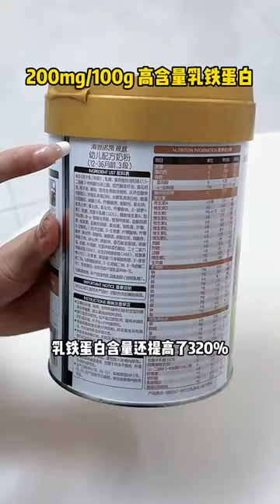How strong is the young master’s desire to win? Liu Gege’s young master Zhang Dian’s vlog. Comprehe